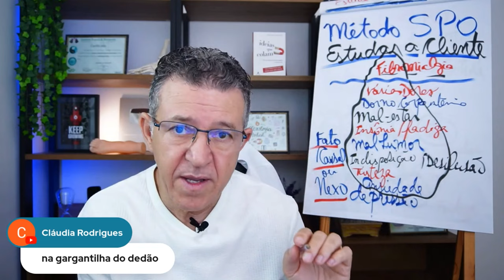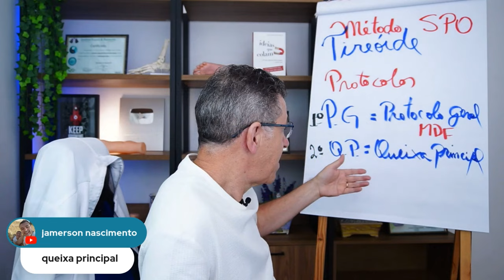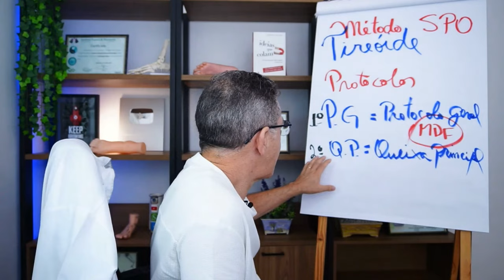Tireoide - O Passo a passo para regular com a Massagem nos pés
Faça parte do grupo de avisos para não perder nenhuma aula